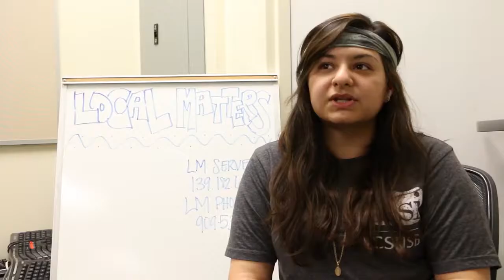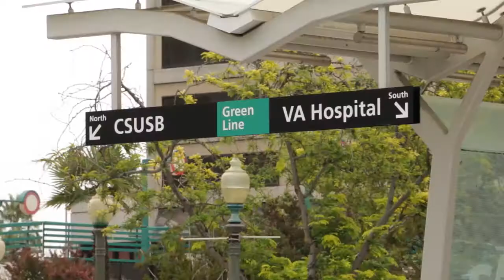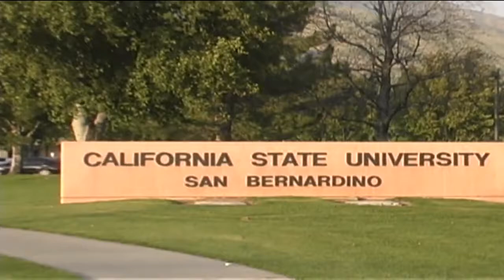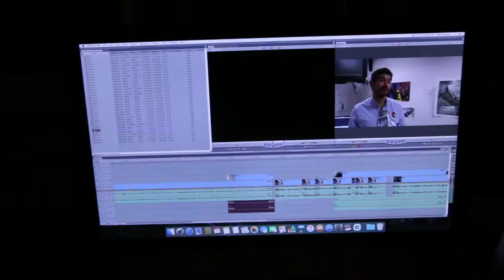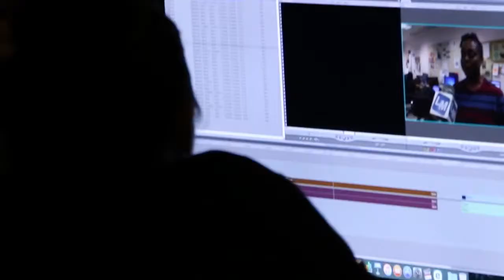Local Matters Documentary Demo